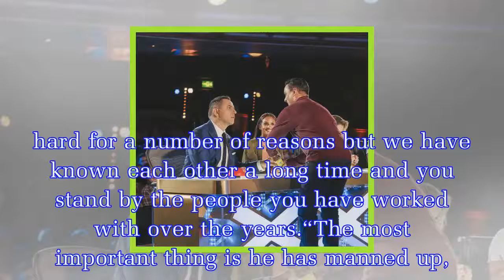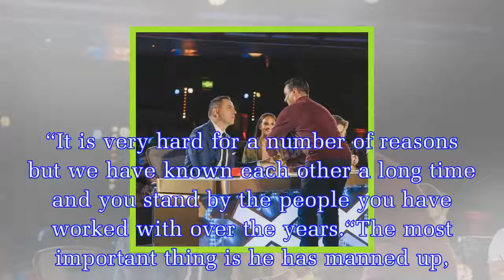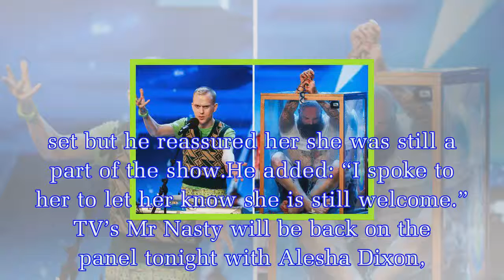Britain's Got Talent judge Simon Cowell says Ant McPartlin will COME BACK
The BGT boss has vowed to welcome him back once he has conquered his demons.And he is also supporting Ant’s estranged wife Lisa Armstrong, who is a make-up artist on the show.Speaking to the Daily Sta